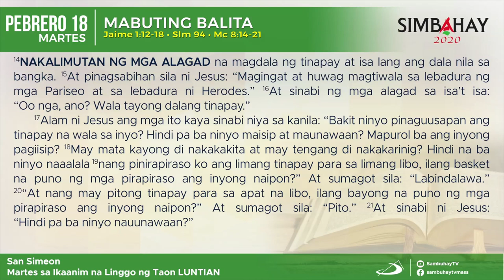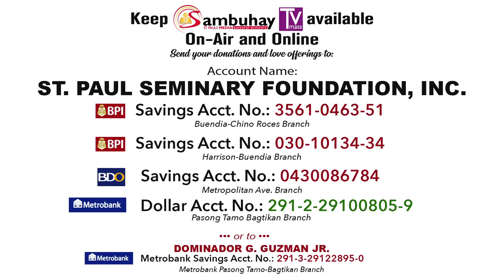Simbahay | Martes sa Ikaanim Linggo sa Karaniwang Panahon | Pebrero 18, 2020